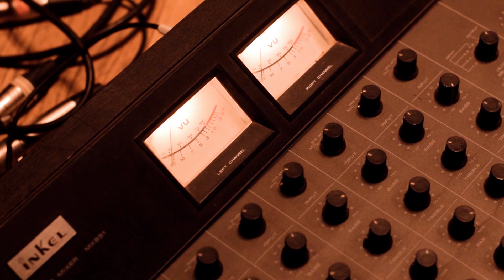Lisa Wanloo - Oblivion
Lyckholmia Live | Season 1 | Episode 7

Lisa Wanloo plays her song "Oblivion" Live in Studio Lyckholmia, Gothenburg, SE.

Photo by: Elina Seblad, Mario Prhat, Anders Berg
Edited by: Johan Weber
Recorded and mixed by: Niels Nankler & London Rönneklev
Mastered by: Hans Olsson Brookes